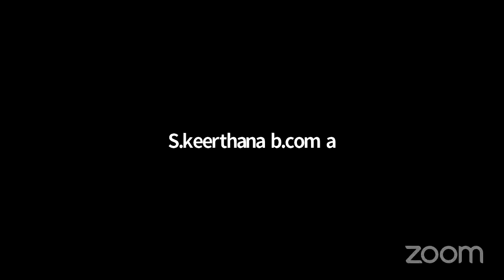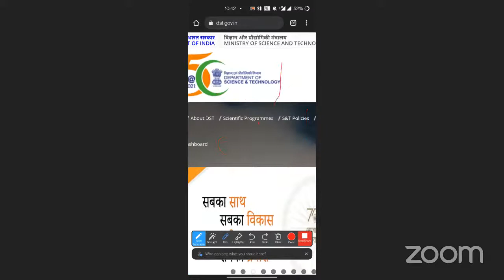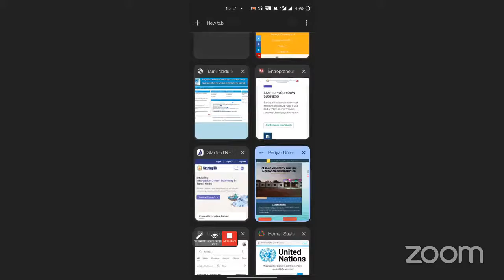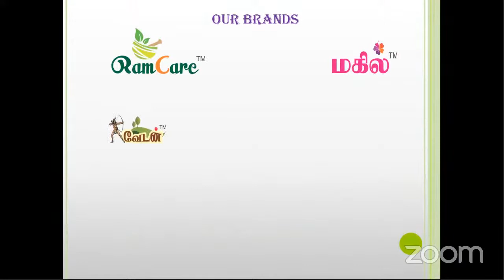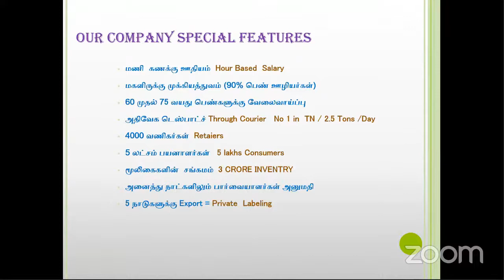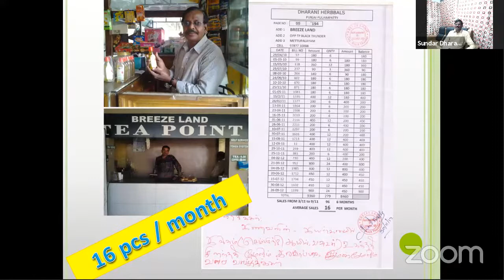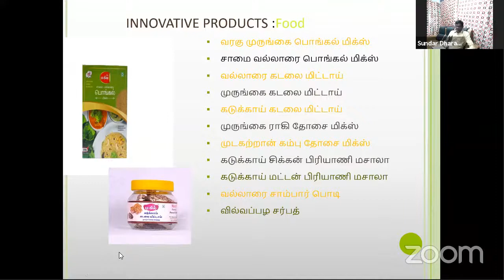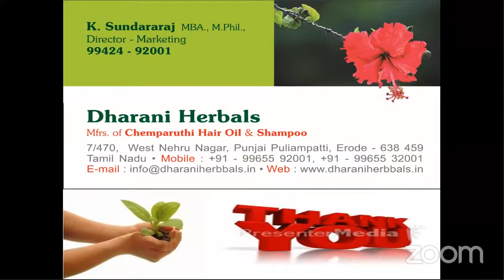Impact lecture series-1 session 1